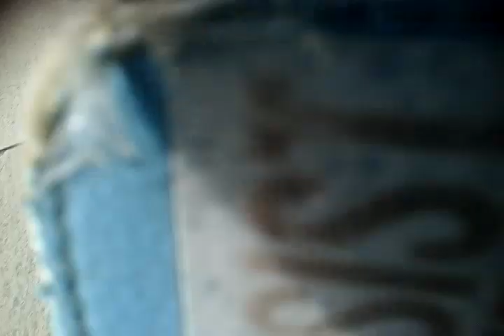more police for the piss heads than there was on thursday for the youths firework display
in rochdale town centre on thursday afternoon about 4 ish a group of youths decided to have a firework display in the centre placing them on the floor or throwing them so police come and go then a mass fight broke out and hardly any police and footy in town today the place is riddled for men with beer and a fight in them the youths where throwing fireworks one blew up at a womens foot the system is fucked and needs a massive shake up fact